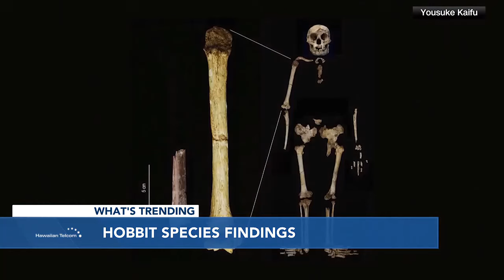What's Trending: New 'Hobbit' species findings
An ancient tiny human species that lived in Indonesia until about 50-thousand years ago is baffling scientists.